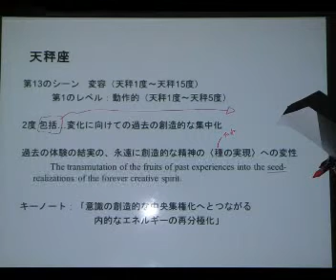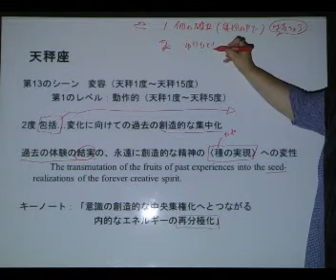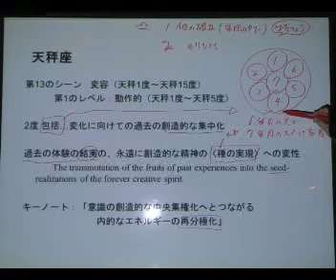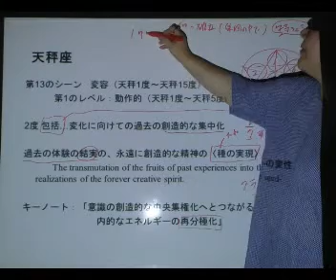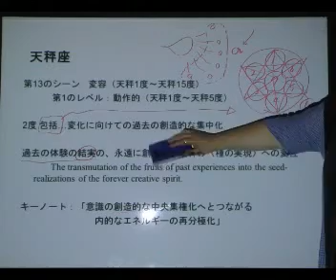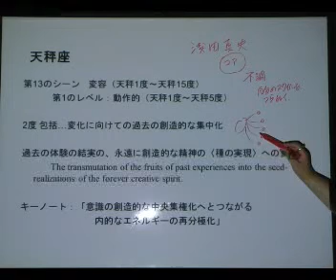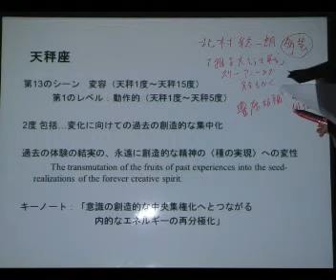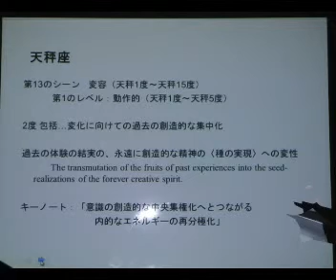天秤座1 5②